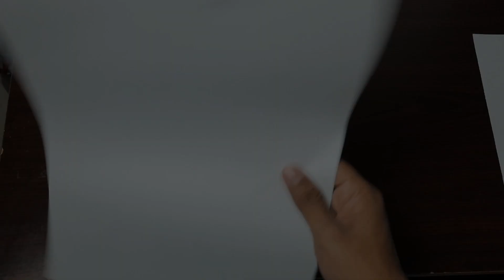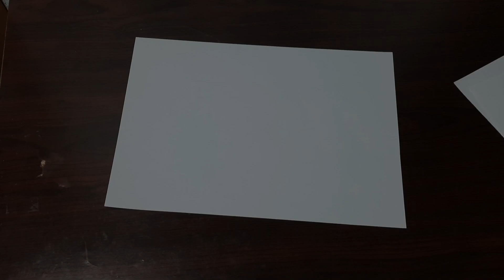paper crafts | paper boat | paper flower | paper cheta | paper butta | paper camera